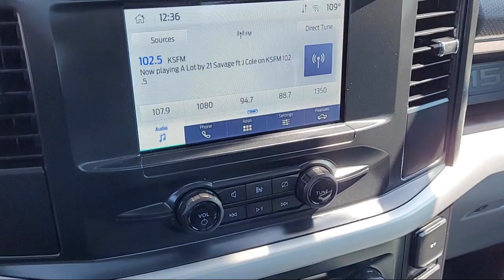2022 Ford F-150 XL Standard Cab Folsom Sacramento Roseville Elk Grove El Dorado Hills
2022 Ford F-150 XL Standard Cab Stock Number: AF49598 Vin:1FTMF1CB2NKD57078.
12755 Folsom Blvd.